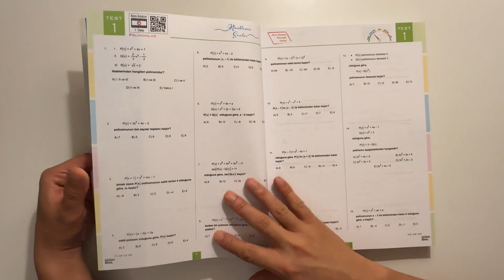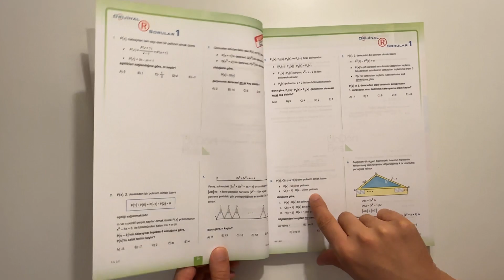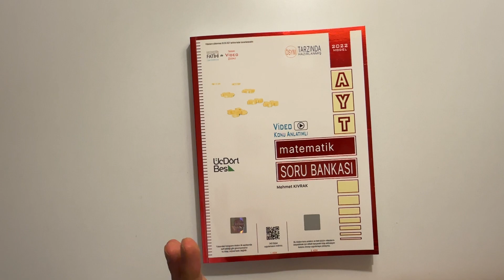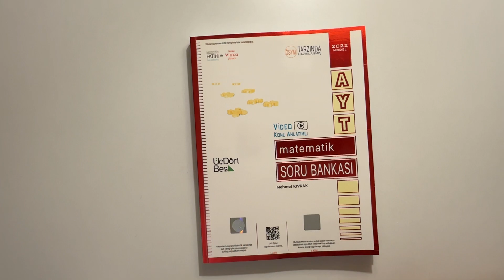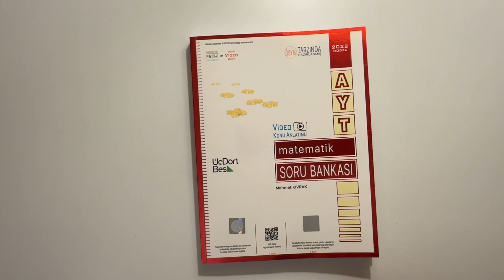Kitap çekilişi No: 15 Abone ol, 1 adet yorum yaz. @yeickeyfinebak ​⁠ çekiliş aytmatematik #345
Çekiliş şartları:
2- Bir yorum yazın.

Bol şanslar…

Kitap çekilişlerine yaz sürecinde de devam ediyoruz. Herkese iyi tatiller ve iyi çalışmalar.